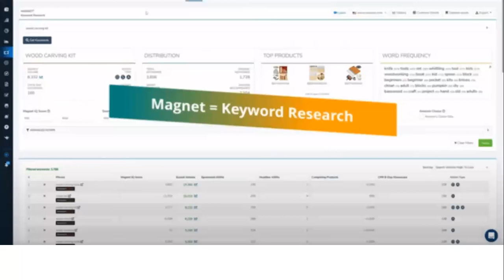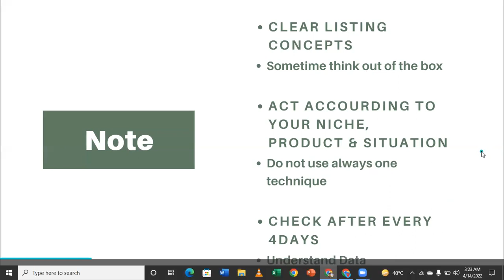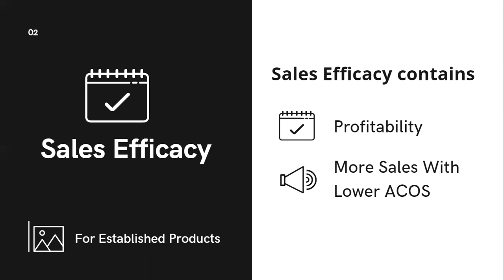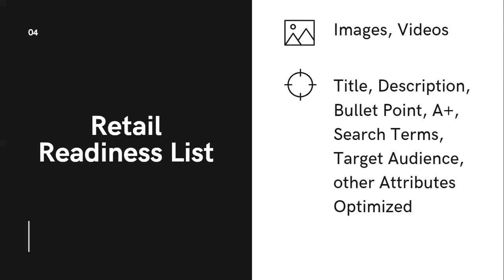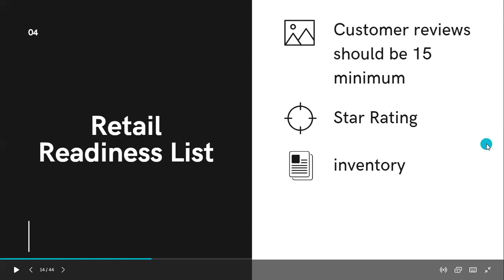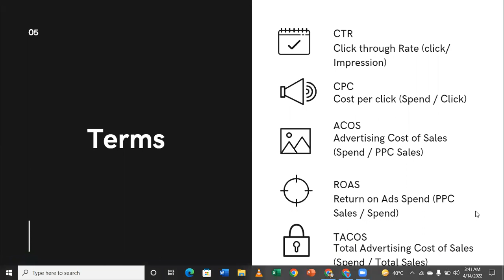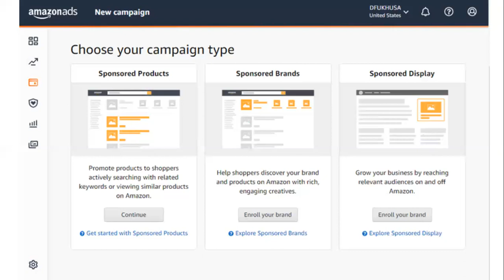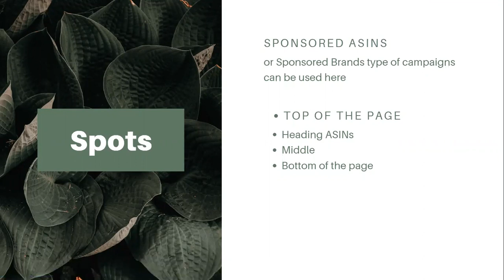How to run PPC | What is Pay Per Click Lecture # 51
Amazon Virtual Assistant Complete Training course

Hey There!
This is our real paid class lectures you are lucky to watch this content, you  can see about  How to run PPC | What is Pay Per Click Lecture # 51 from this platform, you can get information regarding amazon, just to watch these all series with playlists you can be an "Amazon virtual assistant"  and after watching this lecture you will not need to take admission on an amazon virtual assistant course. you can learn about Amazon customer service, & Amazon USA business model.

𝗩𝗜𝗥𝗧𝗨𝗔𝗟 𝗔𝗦𝗦𝗜𝗦𝗧𝗔𝗡𝗧 𝗖𝗢𝗨𝗥𝗦𝗘 𝗢𝗕𝗝𝗘𝗖𝗧𝗜𝗩𝗘𝗦:
✔️ Amazon introduction